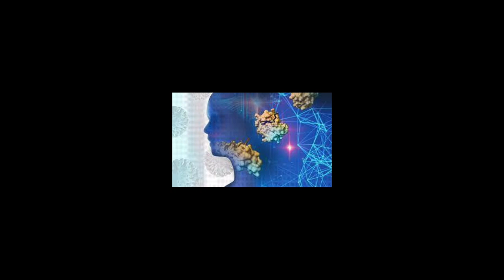how to boost immunity power naturally/ dr biswaroop roy chowdhury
In this video I have explained that how to increase immunity power naturally by food specially dip diet by dr biswaroop roy chowdhury ji and if we want to increase immunity power naturally by food and avoid autoimmune disease then we must stop taking flour and fast food made by flour, milk and diary products, meat and fish, packed foods and industrial foods. This is the only way to make us autoimmune diseases free is to follow dip diet by dr biswaroop roy chowdhury ji and avoid taking these all things flour and fast food made by flour, milk and diary products, meat and fish, packed foods and industrial foods.
     autoimmune disease can attack our own cells like bets cells in pancreatic cells which produce insulin to regulate sugar in our body. And other own cells will be attacked by this autoimmune disease. I suggest you all to avoid these foods flour and fast food made by flour, milk and diary products, meat and fish, packed foods and industrial foods. and follow dip diet of dr biswaroop roy chowdhury to stop autoimmune diseases and increase immunity power naturally by food or dip diet or raw diet of uncooked foods, and be happy and healthy.